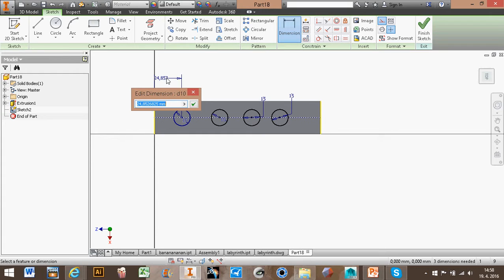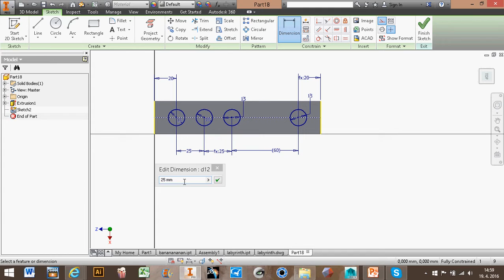Autodesk Inventor Perfect Spacing Dimensions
Modeling in Autodesk Inventor. Experiments at school. Fun. 3D printing. CELRobox. KeyShot.

free online 3D Tinker CAD